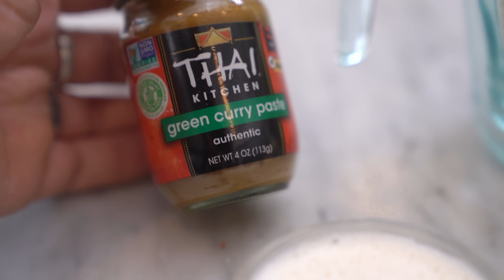making toys you can eat! (croquettes)